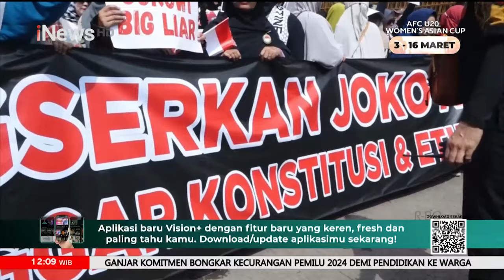Demo Depan Kantor KPU Depok Tolak Hasil Sirekap Pemilu 2024 - Kawal Suara Rakyat 28/02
Sejumlah massa mengenakan baju serba hitam mengadakan aksi demonstrasi di depan Kantor Komisi Pemilihan Umum (KPU) Kota Depok, Selasa (27/2/2024).